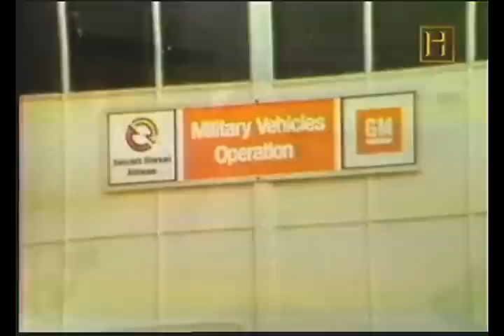MBT70, padre del Leopard 2 y M1 Abrams (documental)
Tanque pesado avanzado que no llego a la produccion